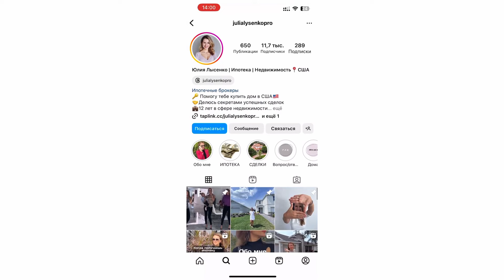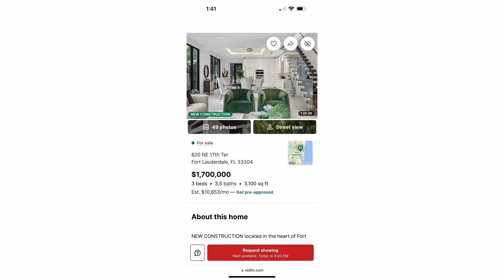Обзор дома в Америке. Город Форт Лаудэрдэйл, Флорида.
Совершенно новый townhouse без HOA который находятся в одном из лучших и самых удобных районов города Fort Lauderdale - Victoria Park.
А удобный он потому что вы можете за несколько минут добраться до центра города, пляжа а самая популярная улица Las Olas прям рядом.

В доме 3 спальных комнаты, 3,5 санузла и гараж на 1 машину.
По размеру 3,100 sq ft.
Он находится НЕ в зоне затопления.

Страховка $4,000 в год
Налог $25,000 в год

Я - Юлия Лысенко, самый честный брокер по ипотеке в США. Если вы планируете купить дом во Флориде, обращайтесь, буду рада помочь вам обзавестись своим домом в Америке 🏡